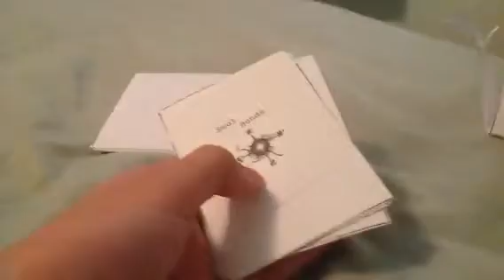Soul Bonds Reborn: Two booster pack openings!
SOULL BONDSSSSSS